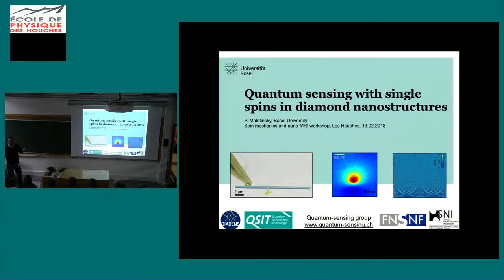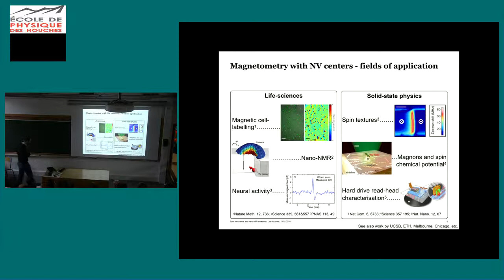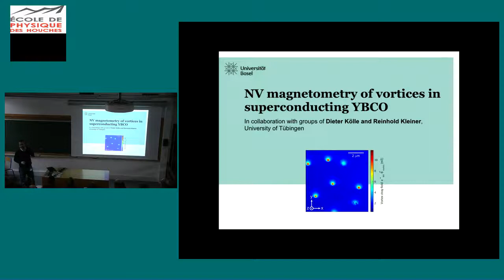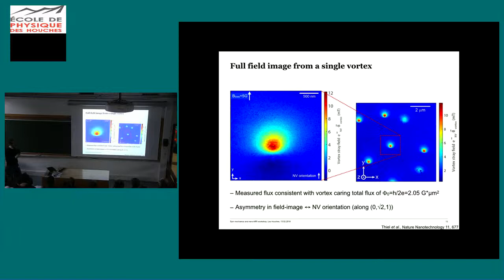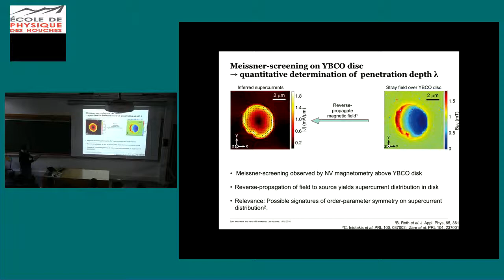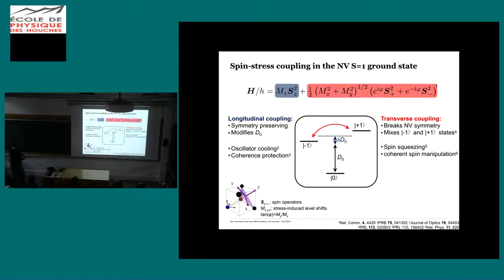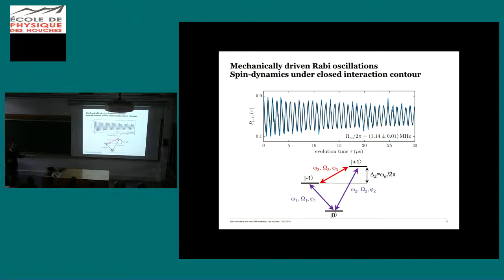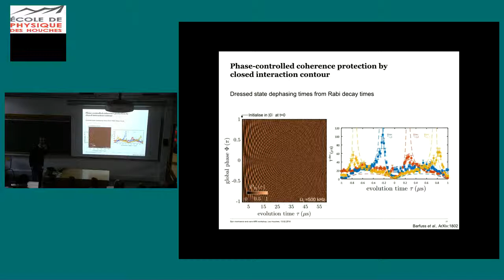Quantum sensing with single spins in diamond nanostructures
Patrick Maletinsky
Basel University, Klingelbergstrasse 82, 4056 Basel, Switzerland